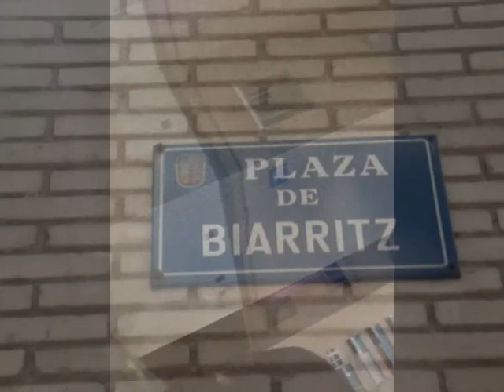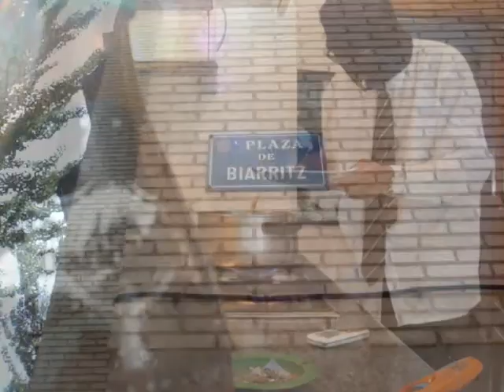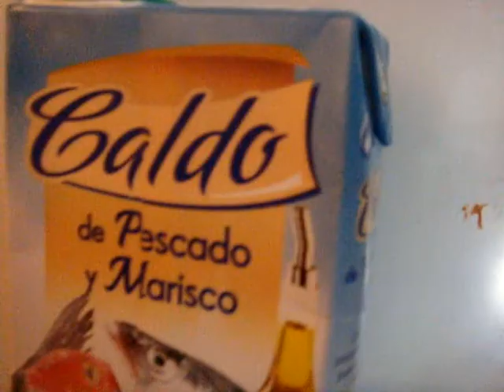dark hood familia H.I.G.H (chop $ screw by dy mustafa)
stay high life boss life hustle life